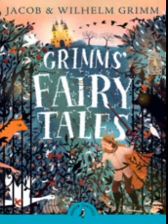GRIMM'S FAIRY TALE hansel and gretel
GRIMM'S FAIRY TALE hansel and gretel Audiobook

The Grimms' Fairy Tales, originally known as the Children's and Household Tales BrothersGrimm , The first edition contained 86 stories from the famous collectors of fairytales, TheBrothersGrimm . Stories include: TheFrogPrince , Rapunzel , HanselandGretel , Little Red Riding Hood, TheBremenTownMusicians , TomThumb and many more!!!